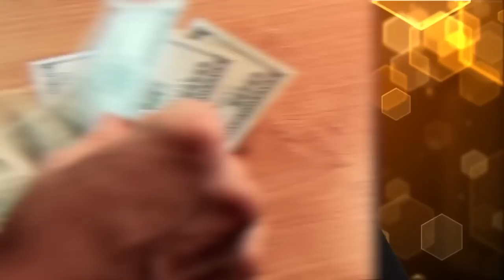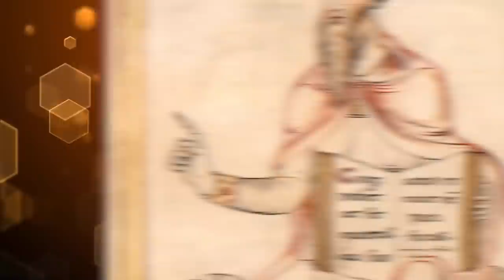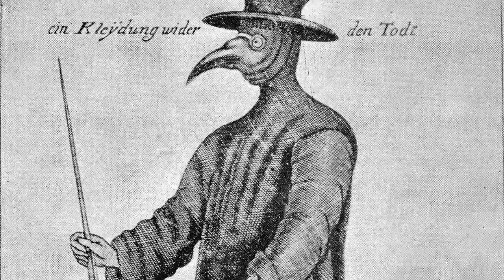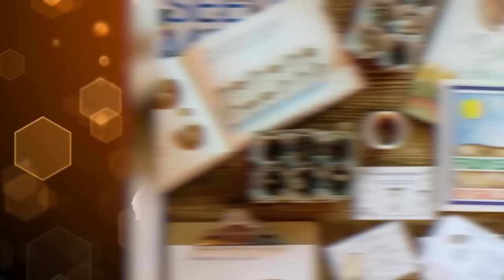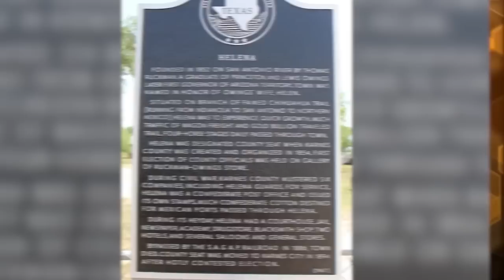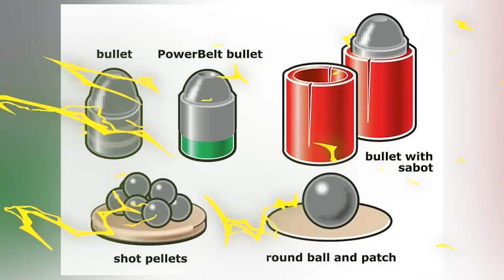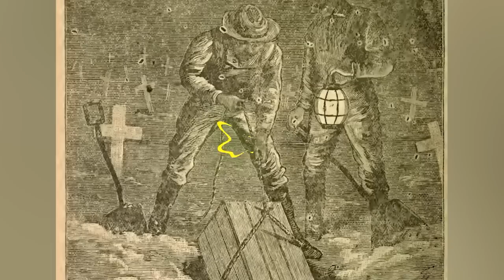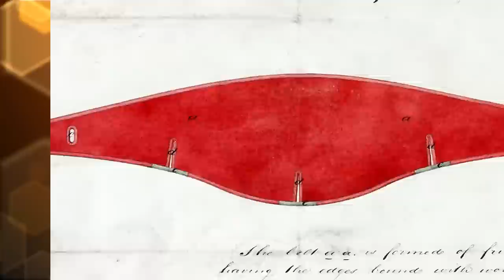Top 10 Scary Eras Humans Had To Live Through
Throughout human history, there have been many eras that were marked by fear, suffering, and uncertainty. From plagues to wars, from tyrants to natural disasters, these periods of time have tested the resilience and endurance of people across the world. In this video, we'll explore the top 10 scariest eras that humans had to live through, based on the impact they had on society, culture, and human life. From the Black Plague to the Cold War, from the WWII to the Spanish Inquisition, from the Great Depression to the Reign of Terror, these eras were defined by trauma, tragedy, and terror. Brace yourself for a journey through our Top 10 Scary Eras Humans Had To Live Through!